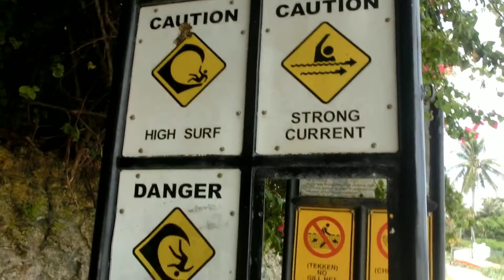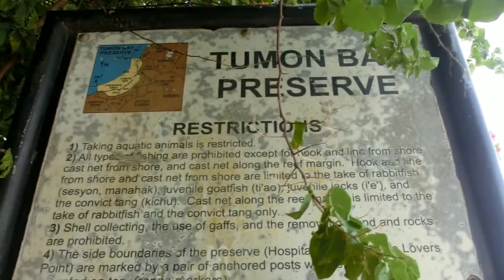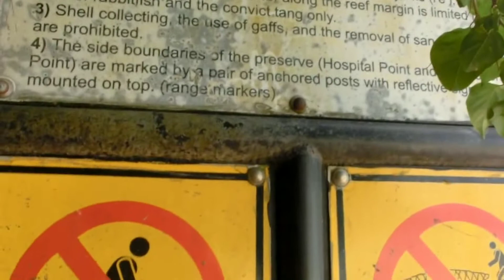GUAM U.S.A. | MORNING WALK AT TUMON BEACH GUAM | 💖 Marilyn Rose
Exploring Tumon Beach!

GUAM  U.S.A.